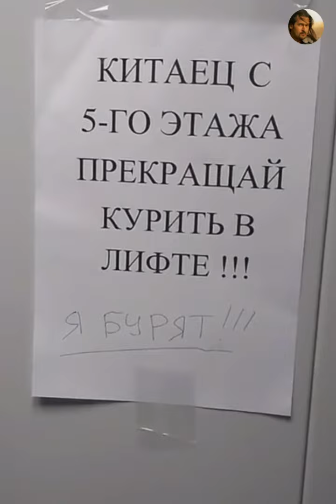САМАЯ СМЕШНАЯ ПОДБОРКА ПРИКОЛОВ 🤣 N°52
САМАЯ СМЕШНАЯ ПОДБОРКА ПРИКОЛОВ 🤣

Подборка смешных, интересных моментов, приколов на разные тематики.

Всем привет. Добро пожаловать на мой канал. Здесь Вы увидите подборку смешных, свежих, без особого жесткача приколов. Если  Вам понравился ролик, поддержите лайками. Для меня это большая мотивация. Пишите мнения, если есть- эмоции, критику. Монтаж провожу через телефон, особо строго не судите. Всем хорошего настроения, успехов!